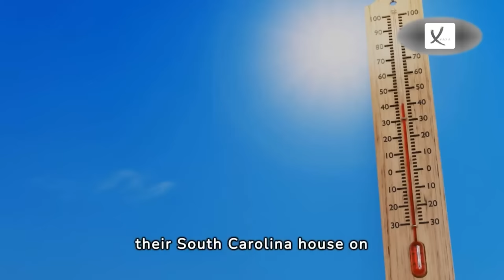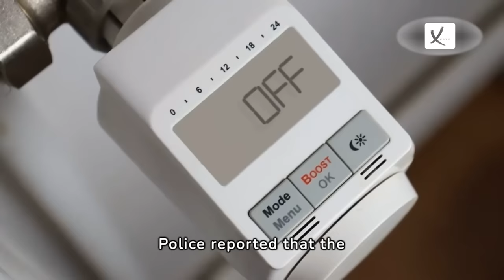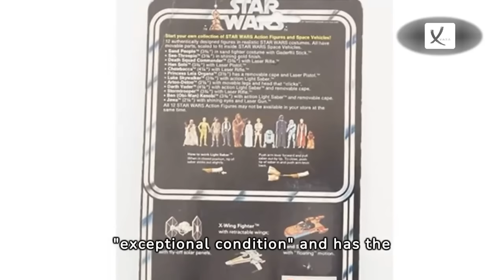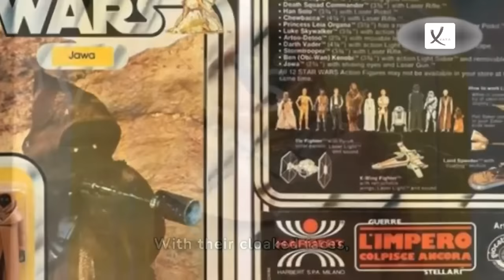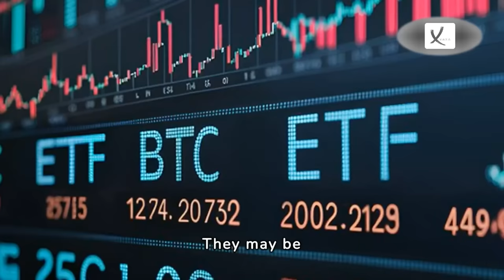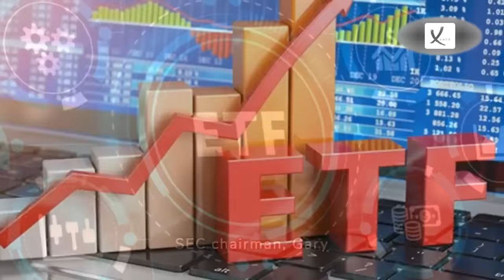Third Week of January 2024 News Compilation - VAXA Post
What Is The Hen Galan? The Welsh Village Celebrating New Year In The Middle of January - VAXA Post

Rare 70s Star Wars Jawa Figurine Expected to Fetch At Least 19,118 Dollars At Auction - VAXA Post

Apple Is Temporarily Surpassed by Microsoft As The Most Valuable Firm In The World - VAXA Post

Bruce Edward Bell, 'Serial Bank Robber' With 40 Years of Jail Experience, Was Just Arrested Again - VAXA Post